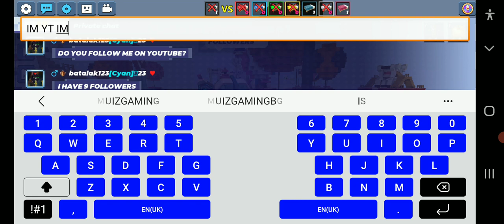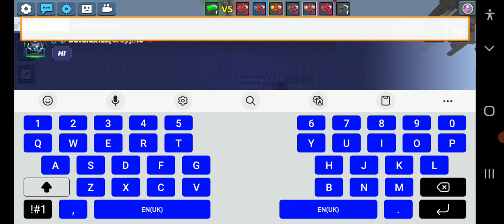NEW CUSTOM PACKAGE EVENT IN (Blockman Go) BedWars